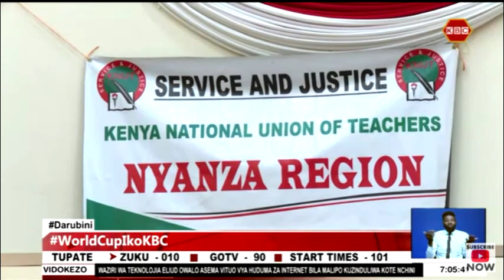Kongamano la KNUT | Walimu kutoa mapendekezo kwa TSC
Chama cha kitaifa cha walimu-KNUT kinashinikiza kurejeshwa kwa mfumo wa kupandisha walimu vyeo kuambatana na kiwango vyao vya masomo badala ya mfumo wa sasa wa tume ya kuajiri walimu ambapo walimu wanapanduishwa ngazi kuambatana na muda waliohudumu kazini. Hayo ni baadhi ya maswala muhimu yanayojadiliwa kwenye mkutano  wa 62 wa kila mwaka wa chama cha KNUT jijini Kisumu.